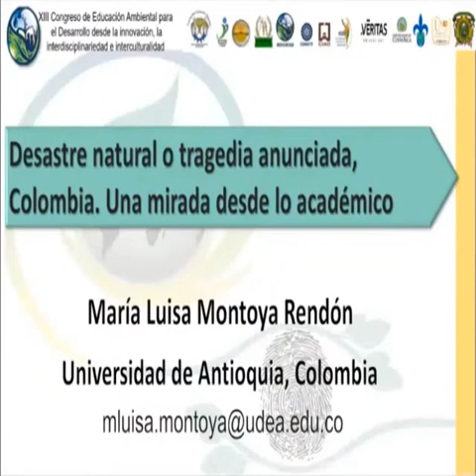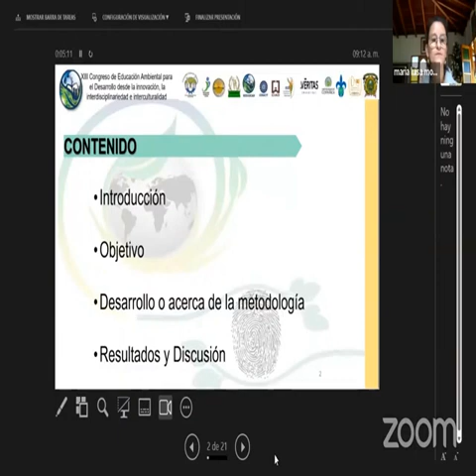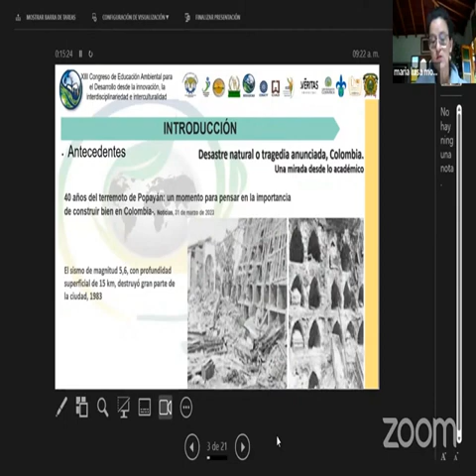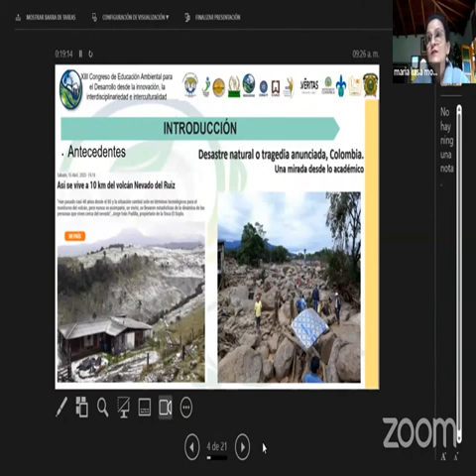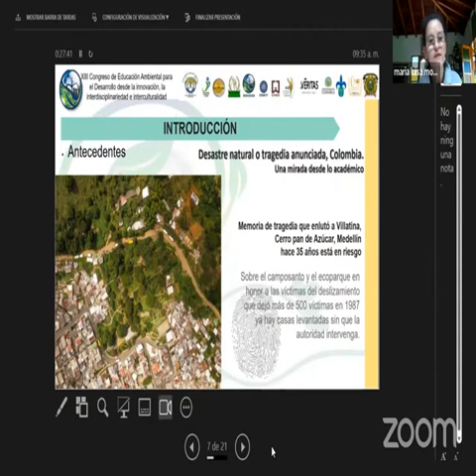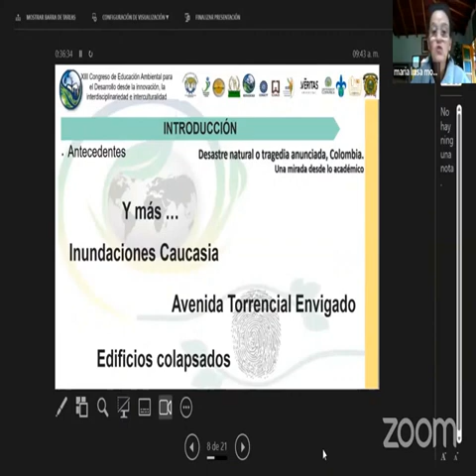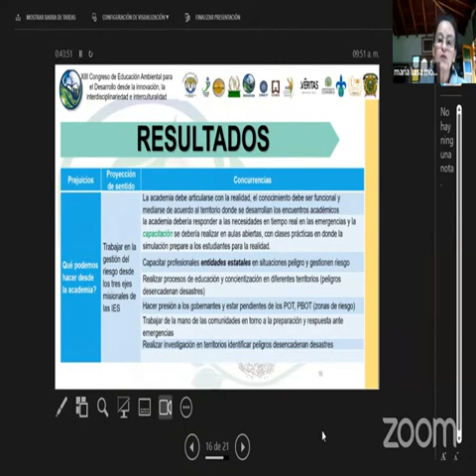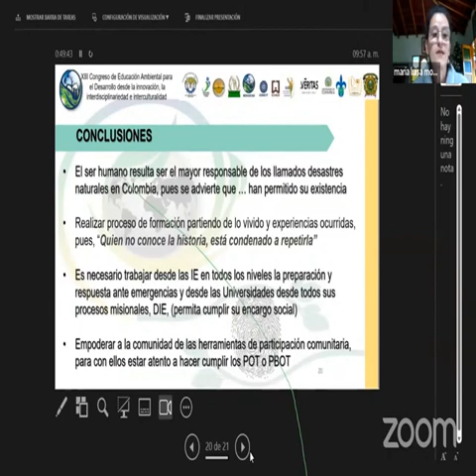Dra María Luisa desastres naturales en Colombia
Interesante plática de la Dra. María Luisa Montoya de la Universidad de Antioquia en Colombia sobre desastres naturales o tragedias anunciadas!